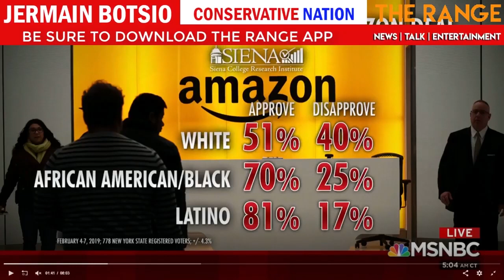Minorities Hurt the Worse by The Loss of Amazon In NYC!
An ATP Report Production - In this episode of Nussbaum in the News, Barry Nussbaum is on the Conservative Nation show with Jermain Botsio. Barry and Jermain discuss Joe Scarborough's, interview on MSNBC Live explaining how Alexandria Ocasio-Cortez, doesn't understand basic economics.